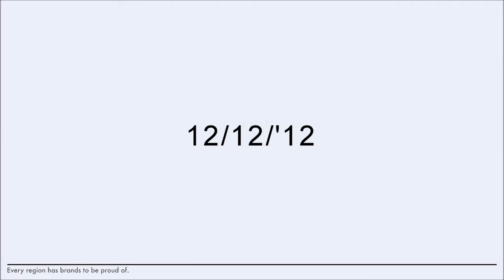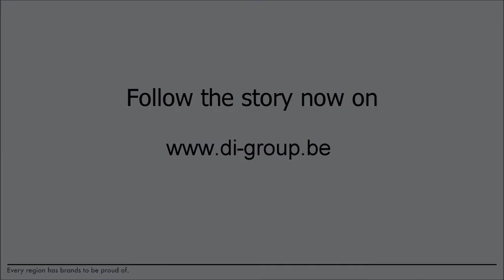Stefaan De Clerck, mayor Kortrijk, announces D.I. Group interview and date 12/12/'12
This week we have passed a special moment, we are now less than 100 days away from the official opening on 12/12/'12.

We talked with Stefaan De Clerck, mayor of Kortrijk. You will soon find our full video-interview with the mayor right here on our timeline.

In this short video, the mayor announces the theme of our interview, with a special message for 12/12/'12... Curious? Have a look!